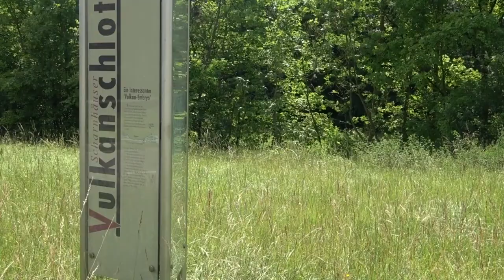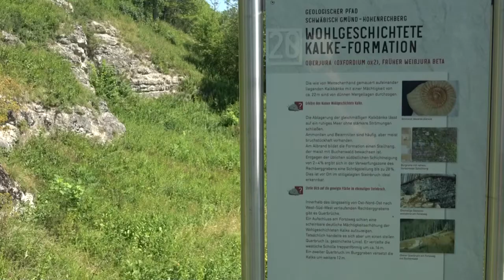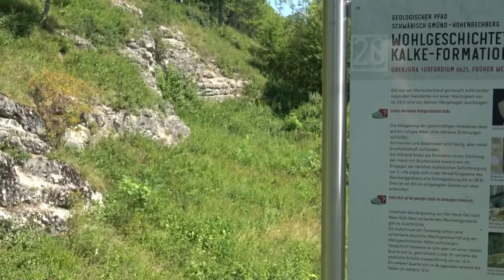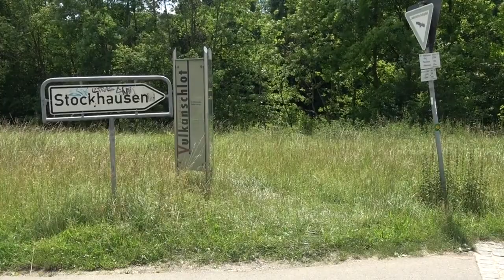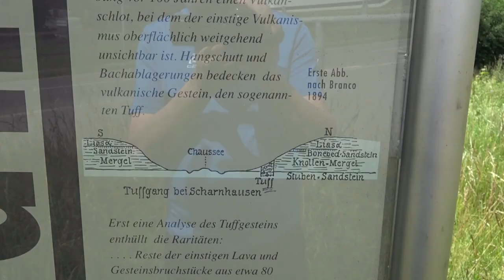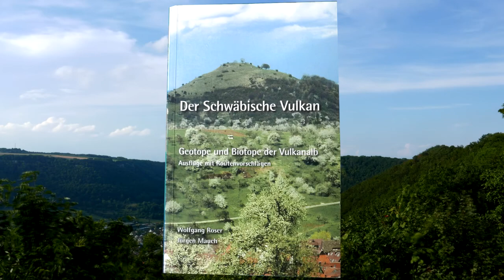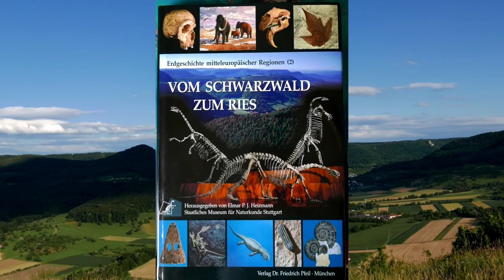Swabian Jura and Scharnhausen Volcano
Witnesses' mountains, cuesta erosion and the Urach-Kirchheim volcanic field characterize the landscape of the Swabian Alb (also called Swabian Jura). With on-site recordings, time-lapse sequences and 3D explanatory videos, here is an attempt to explain the interconnections.

00:00 The formation of the cuesta
03:30 The Scharnhausen volcano
04:25 The Urach-Kirchheim volcanic area
07:30 Witness Mountains
09:30 Erosion of the cuesta
13.30 New research